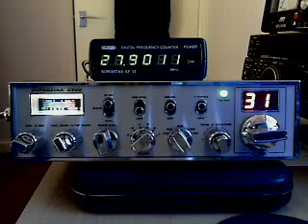Superstar 3900 rig test